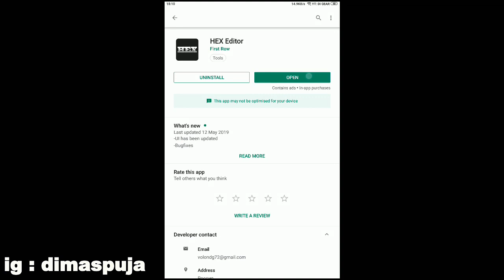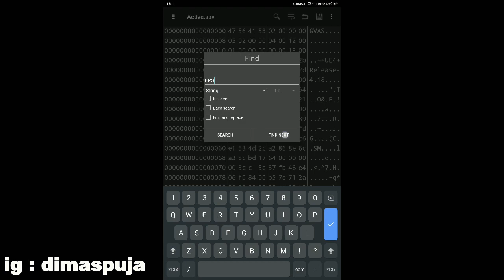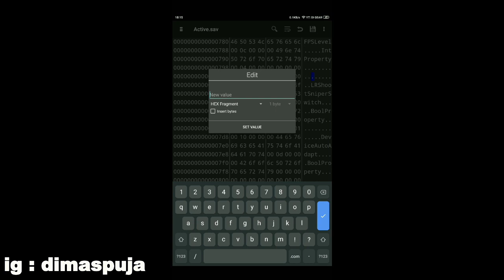CARA HEX EDITOR 60 FPS PUBG Mobile Frame rate Mulus extreme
Cara Frame rate PUBG Mobile Mulus 60 FPS

Bila ada yang di tanya kan bisa di komen aja.
device : Xiaomi Mi Pad 4 Wifi only